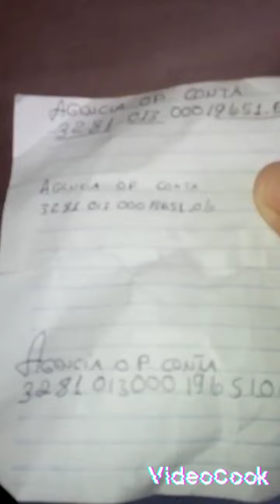esse vídeo é de agradecimento a Deus em primeiro lugar e segundo meu irmão em Cristo missionário ren